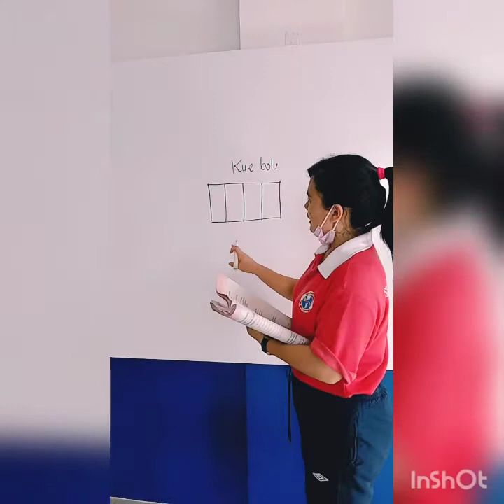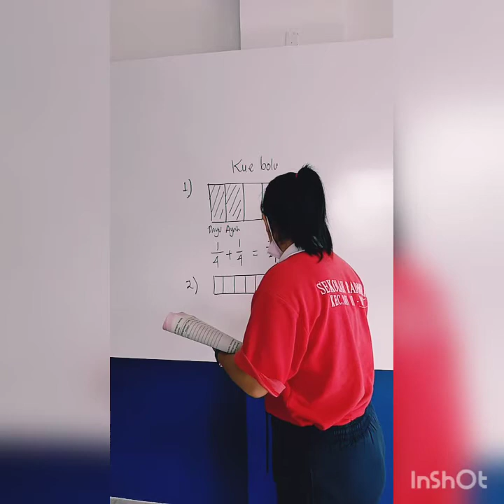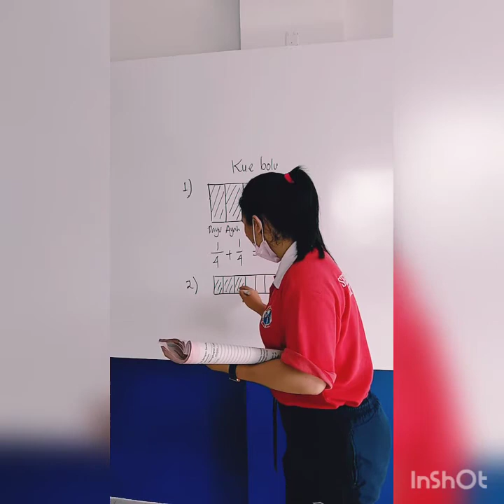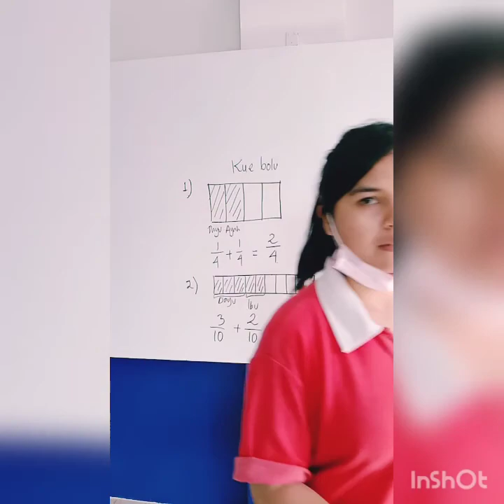Pembelajaran 1 Subtema 3 Tema Cuaca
Video ini berisi materi penjelasan tentang pengaruh perubahan cuaca terhadap kehidupan manusia dan penjelasan tentang penjumlahan pecahan yang penyebutnya sama